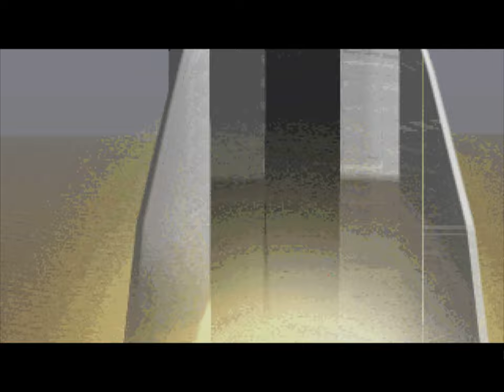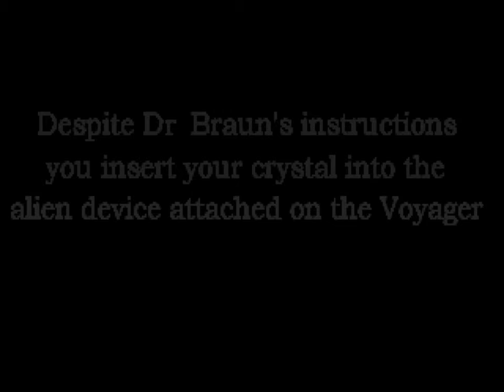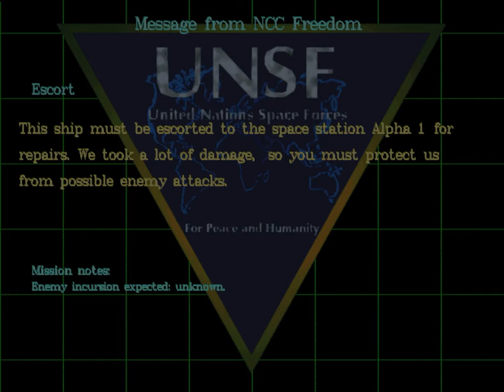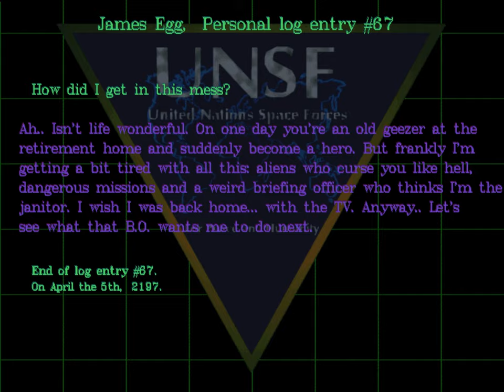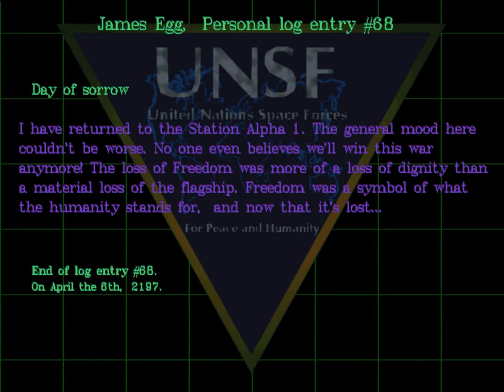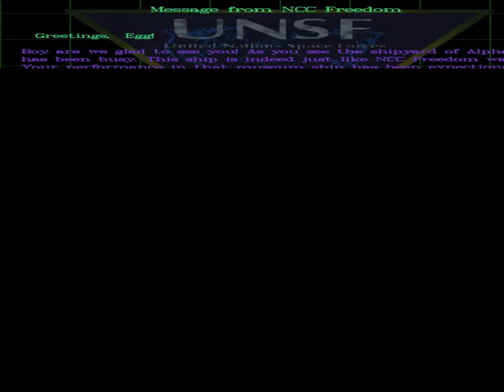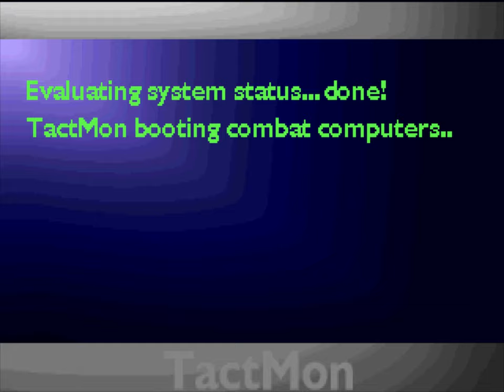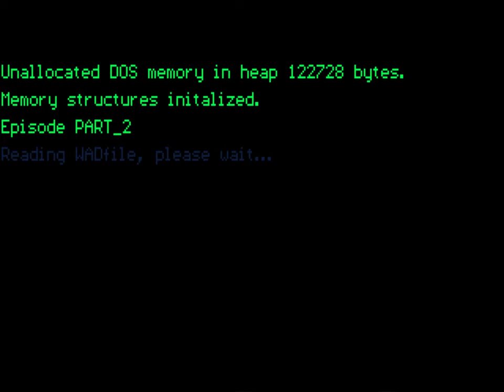StarFight III: Within the Darkness (1997) - Longplay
A Public Domain Star Control style shooter with a few light adventure game sections.